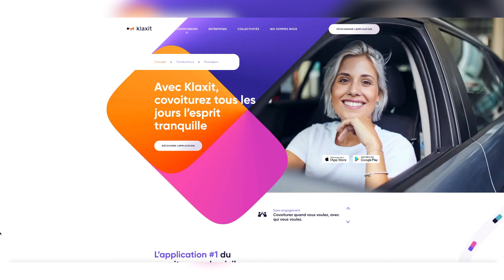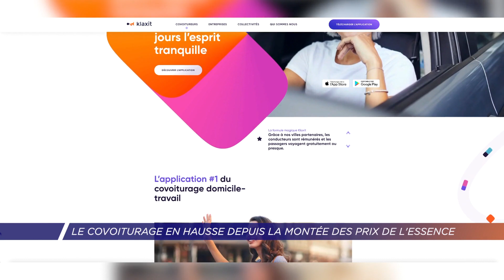Yvelines | Le covoiturage en hausse depuis la montée des prix de l’essence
Depuis octobre le prix de l’essence monte en flèche. Conséquence : de nombreux automobilistes sont obligés de trouver des solutions pour réduire la facture. Une d’entre elles : le covoiturage domicile travail.